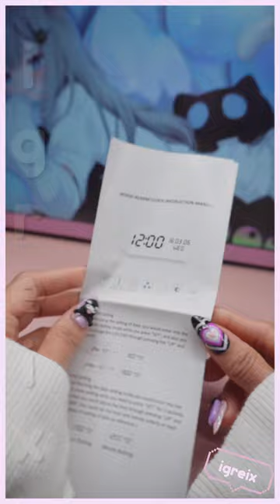Inexpensive cute clock display for desk ❥ I i g r e i x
ˣᵒˣᵒ, ⁱᵍʳᵉⁱˣ